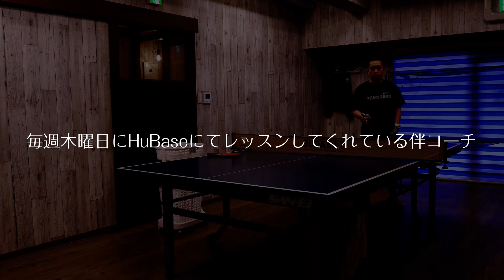伴コーチと数年ぶりにオールしたらサーブが超絶進化してた件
ゲスト情報

営業部長もぷとその付き人であるぐらさんの日常をゆるくお届け。

文京区に構える卓球併設型カフェHuBase(ユーベース)の看板犬もぷ部長と飼い主のぐらさん。

メインチャンネルとは違いこのチャンネルでは卓球の技術動画を出す予定はなく、なんの変哲も無いほのぼのとした日常、旅行、お店紹介、おすすめの商品紹介、ぐらさんの仕事の様子をVlogとしてまとめていきます。

この動画を見て、もぷ部長に会いたくなったら
もしもHuBaseに遊びに来てください。
お友達になってくれるわんちゃんも是非ご一緒に！